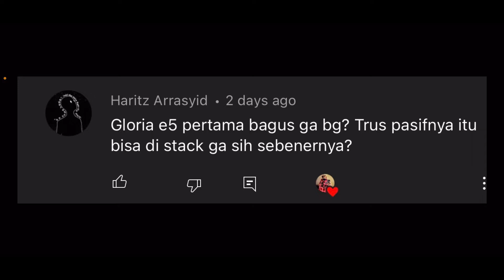Idle Heroes - Bloodtide Queen Aranea OP banget di Seal Land. Solo!! 🔥